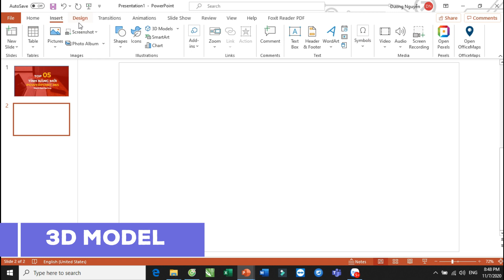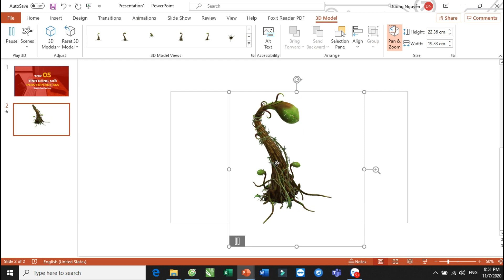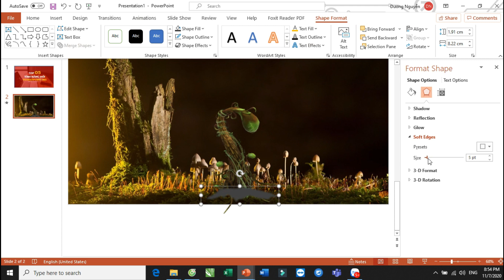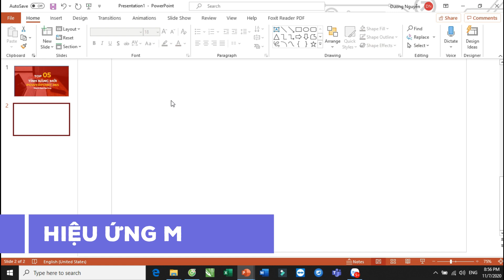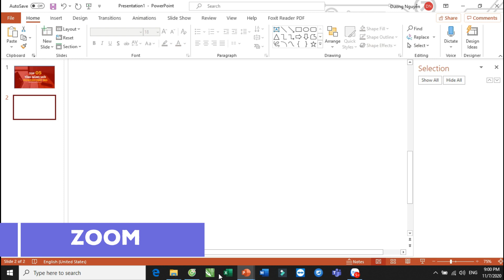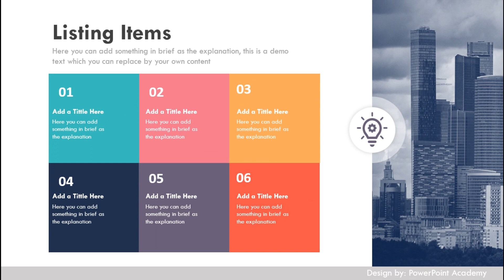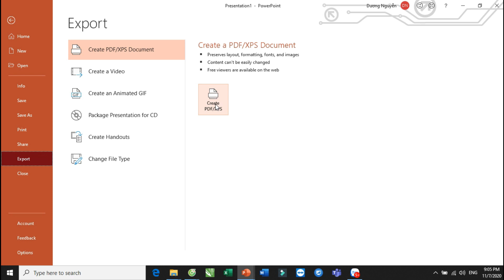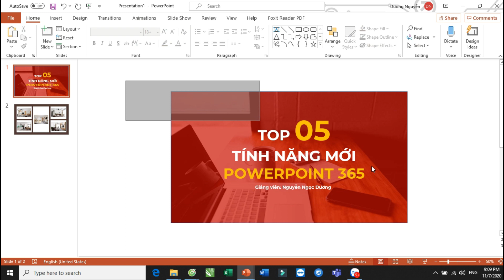TOP 5 TÍNH NĂNG MỚI TRONG POWERPOINT | 3D MODEL | MORPH | ZOOM | DESIGN IDEA | EXPORT VIDEO FULL HD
Video này thầy Dương sẽ giới thiệu Top 5 tính năng mới trong PowerPoint 365
1. 3D Models - Sử dụng tính năng 3D sống động
2. Hiệu ứng Transition Morph - Hiệu ứng biến đổi hình dạng, slide
3. Zoom - Tính năng Zoom phóng to / thu nhỏ slide tùy biến
4. Design Idea - Sử dụng ý tưởng có sẵn để tạo ra bố cục Slide
5. Export Video HD - Xuất bản video HD có độ phân giải cao

🔥Xem thêm bài học hướng dẫn Slide PowerPoint từ A-Z tại đây

Người hướng dẫn:
►Giảng viên Nguyễn Ngọc Dương
PowerPoint Academy (PPA):
Tham gia Group cộng đồng PowerPoint Việt Nam để học tập và trao đổi miễn phí